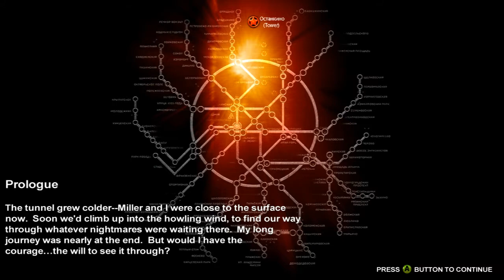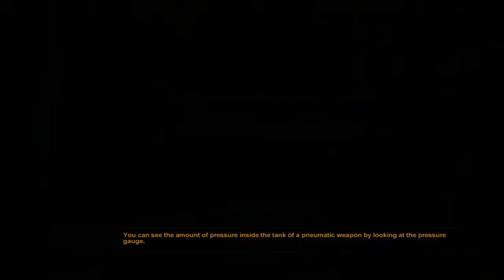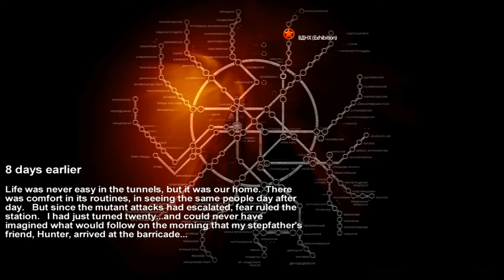Metro 2033 #1 - The Road to Metro Last Light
Welcome to my Road to metro last light, my goal is to complete Metro 2033 before last light is out.